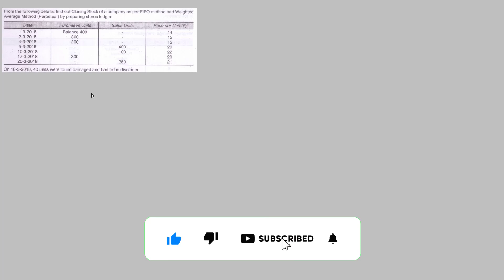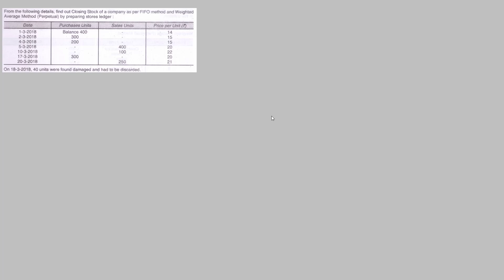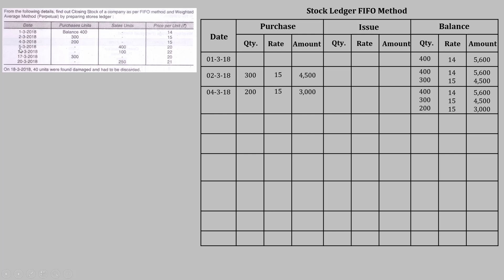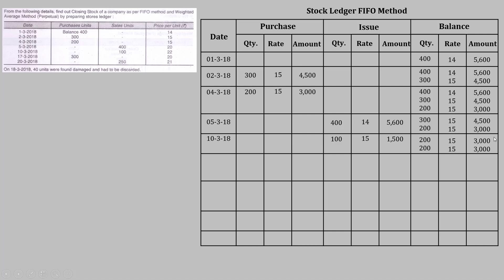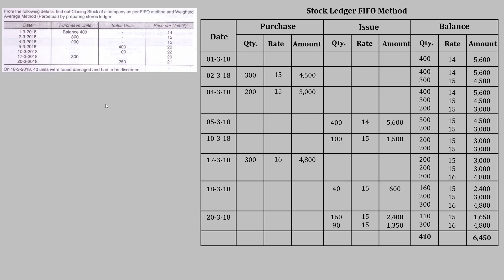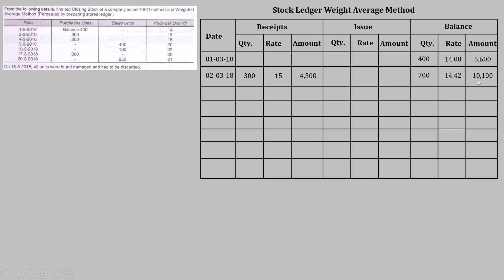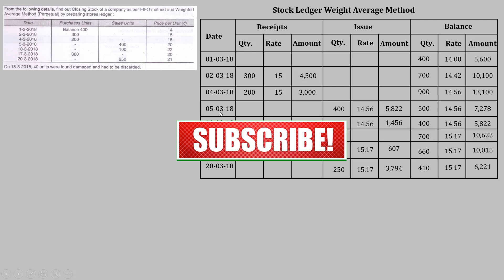Material Costing - Stock Ledger Sum No 6 | Cost Accounting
Video Includes Explanation of Stock Ledger sums step by step in Cost Accounting Subject by Prof. Nainesh Patel.
📢 Join Our Free WhatsApp Broadcast list for latest updates and Notes
Example 👉🏻 Nainesh TY Dadar
                       Priya SY Thane